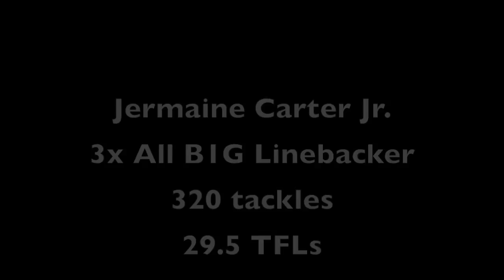Highlight tape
Jermaine Carter Jr. Senior highlights